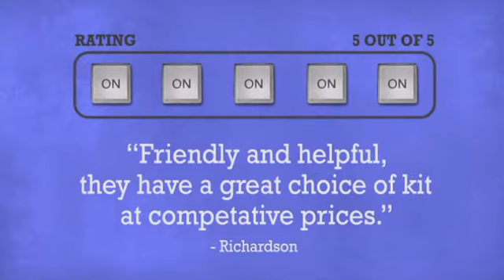Traktor Audio 2 Mk2 - DJkit.com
For more information on the Traktor Audio 2 Mk2 and to purchase from DJkit.com